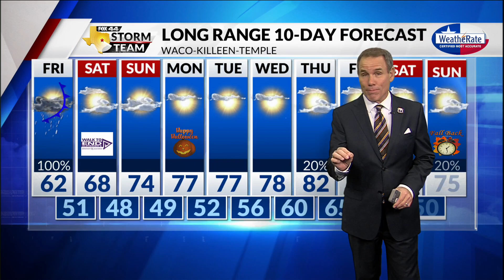Latest Forecast with Chief Meteorologist Mike LaPoint